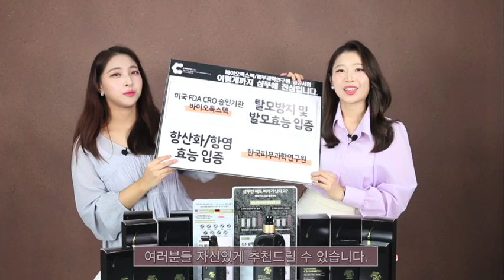2부_한달이면 머리카락이 자란다?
온가족이 인정한 CARONBIO C3 샴푸 효능!
이제부터 탈모관리는 카론바이오 C3 샴푸로!

⏰Time Stamp⏰
00:00 - 머리카락 빠지는 사람 나야나!
01:05 - 아버지도 좋아하신 샴푸!
02:00 - C3샴푸 효과는!?

✔제품구매
👉🏻임상시험 결과 및 보도자료 확인하기